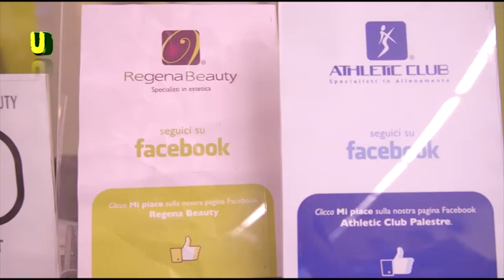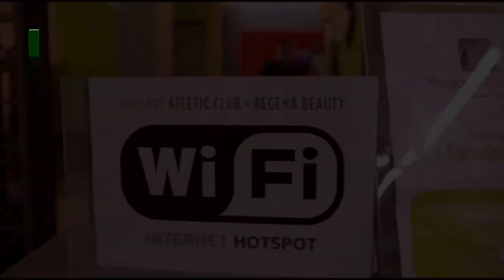Athletic Club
Athletic Club, è un centro sportivo all'avanguardia, adatto a tutti, con uno Staff di Istruttori qualificati per scegliere INSIEME le attività più idonee per il vostro fisico, consigliandoVi al meglio al fine di ottenere la forma fisica che desideri.

La palestra si estende per circa 1300 mq ed offre:

consulenza personalizzata
macchinari Technogym di ultima generazione
istruttori certificati FIF e CONI
personal trainer
area relax con sauna
area bambini

Due sale pesi e cardiofitness di 550 mq, con attrezzi e macchinari Technogym
36 postazioni cardiofitness e 64 isotoniche di ultima generazione.

Una sala fitness di 250 mq e una capienza di 50 persone per le lezioni di gruppo in musica.

"La palestra è un luogo attrezzato per praticare sport ".

Questa è la definizione classica, ma per Noi di Athletic Club, la palestra è un luogo dove allenare il corpo e la mente!..perchè allenamento per Noi è sinonimo di "Condivisione- Relationship- Vita senza Stress- Benessere"!!
E parlando di benessere, Noi di Athletic, vi offriamo non solo il benessere fisico corporeo, ma anche mentale grazie al nostro stupendo Centro Benessere "Regena"...E si perchè rigenerarsi vuol dire attuare un percorso che parte dal corpo ed arriva alla mente, ai sensi, all'anima!!...

Mission
" Ho un sogno, vedere uomini e donne di ogni razza, di ogni età MUOVERSI, Migliorare, Osare al di là dei propri limiti, Arricchire di bellezza di salute e Vivere una vita alla grande. lontano da ogni malattia". Cit.: Dott.Salvo Lo Faro.

Cosa Aspettate?? Venite a trovarci!!